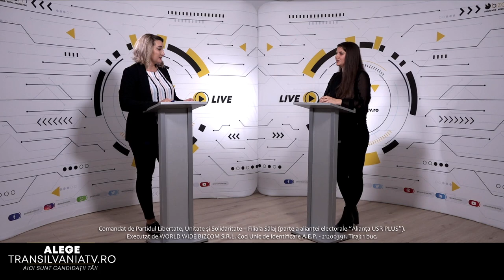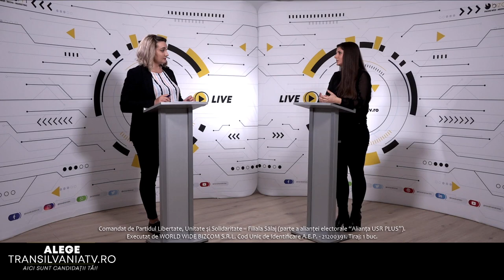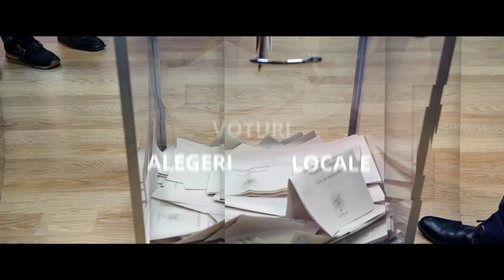ALEGE TRANSILVANIATV - INTERVIU CU RAMONA GOGA